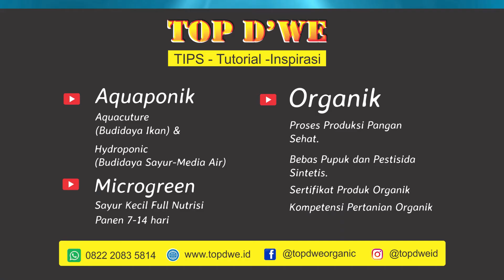Panen Sayur Pakcoy untuk Kemandirian Pangan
Mari kita lihat hasil penanaman sayur pakcoy pada sistem hidroponik organik / aquaponik. Untuk Panen Sayur Pakcoy untuk Kemandirian Pangan keluarga kita.

 Hallo sobat kebun! Saksikan video tentang panen sayur pakcoy pada sistem aquaponik.

TENTANG TOP DWE – NUTRISI ORGANIK TANAMAN

Channel ini berisikan tentang Kegiatan pengembangan Urban Farming; Hydroponic, Aquaponic, dan Pertanian Organik SNI. Juga diselingi kegiatan usaha UMKM untuk peningkatan kualitas dan kompetensi. Pertanian organik SNI yang dimaksud adalah cara bertani yang 100% bebas dari pupuk dan pestisida sintetis.

Lewat chaanel ini kita akan memberikan tips-tips dan cara bertani yang benar dan menjaga lingkungan. Plus cara bertani yang cepat dan hasil maksimal dengan Teknologi TOP D'WE.

Jika video ini bermanfaat untuk Anda, silakan pencet tombol like dan share kepada orang lain. Kami juga menunggu comment Anda, baik berupa saran, kritik, atau request video pertanian lainnya.

“Love Yourself the others, and the Earth. “

Link VIDEO TOP DWE